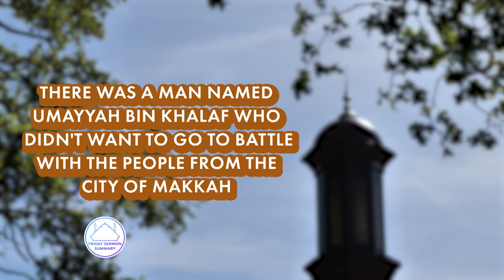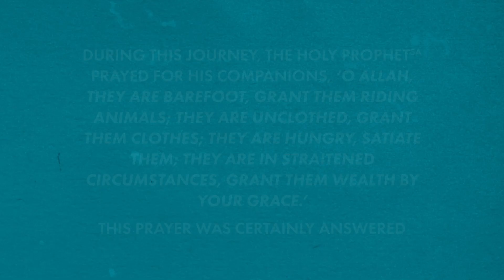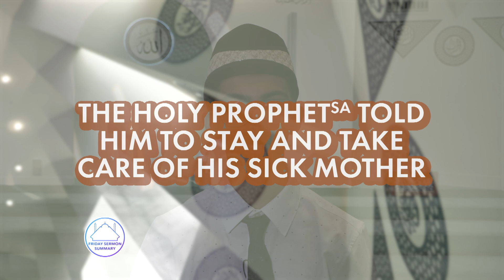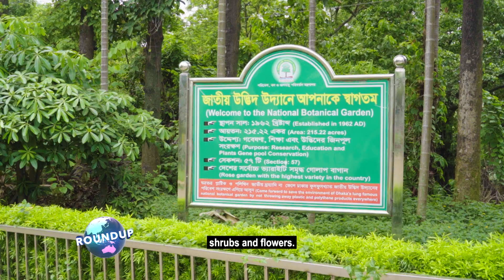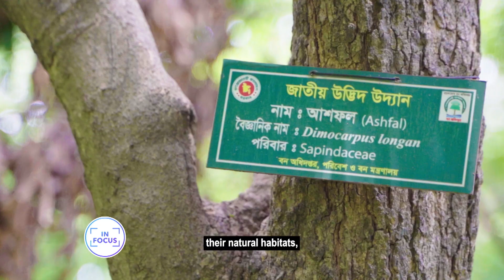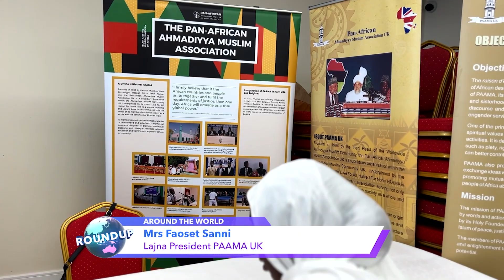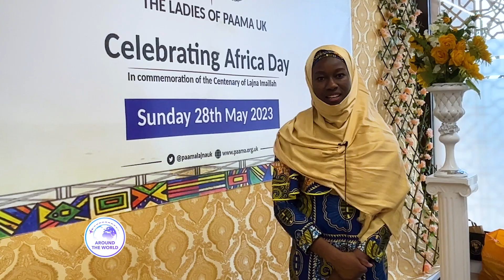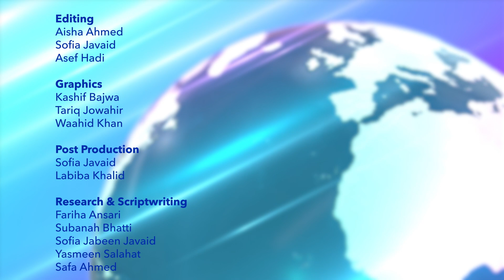Roundup - 18 June 2023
In this episode we learn about the importance of sun safety, take a look at the National Botanical Garden in Bangladesh and head all the way to Indonesia to find out about the birds of Paradise. Finally, Safe shows out around the amazing Africa day celebrations by the PAAMA UK ladies!

Timestamps:

0:00 - Intro.
0:31 - Headlines.
2:19 - Current Affairs - Importance of Sun Safety
6:06 - Friday Sermon Summary 16 June 2023
10:48 - In Focus - Bangladesh National Botanical Garden
13:31 - In Focus - Birds of Paradise (Indonesia)
16:49 - Around the World - PAAMA UK Ladies Africa Day Event
19:42 - Outro.